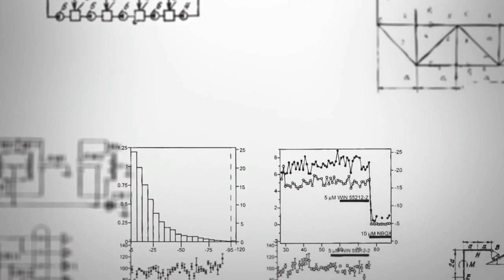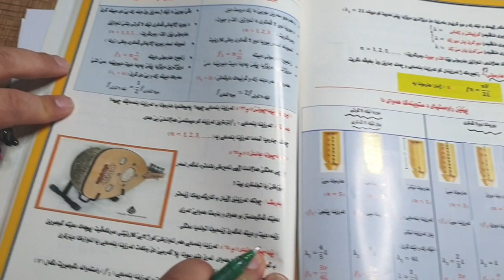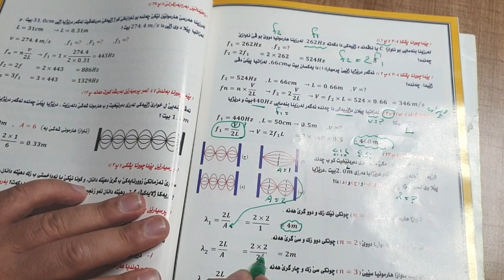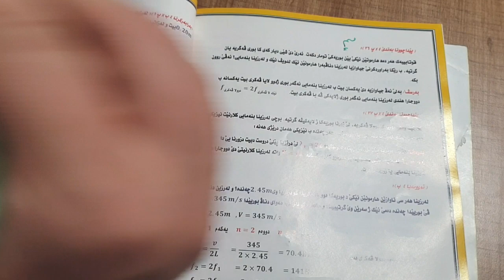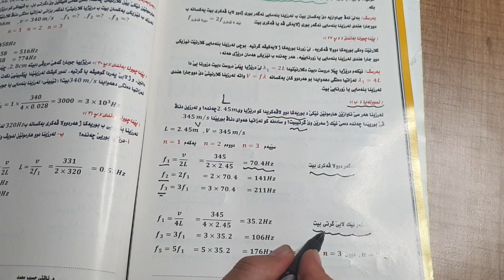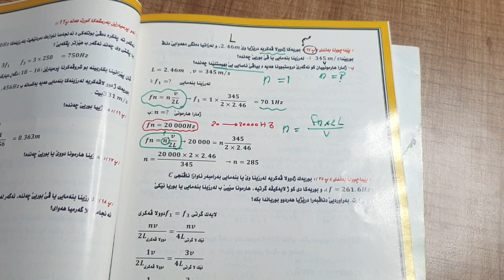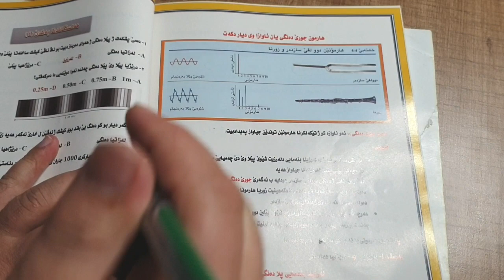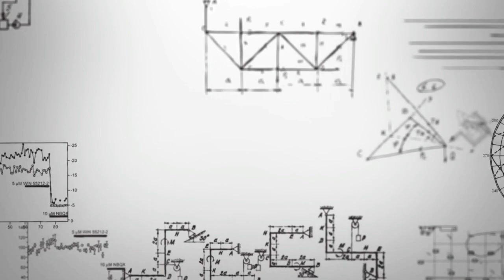وانێت فیزیایێ بو پولا ١٢ بەندێ چارێ (٣-٤)